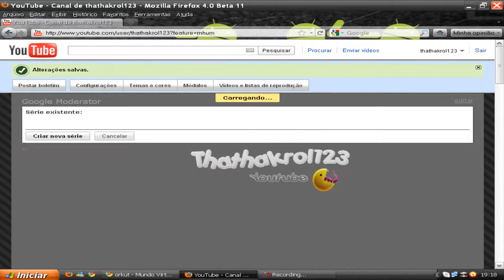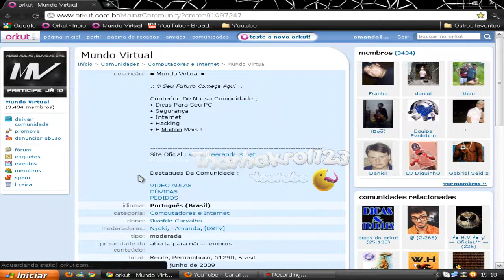Video Resposta - Caixa De Pedidos